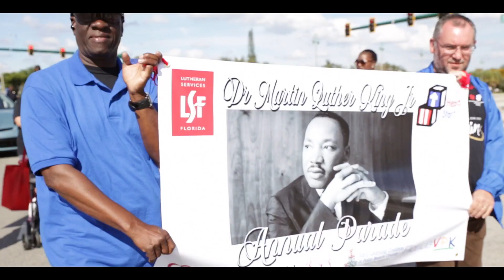Horace Towns Campaign for Riviera Beach City Council District 1.